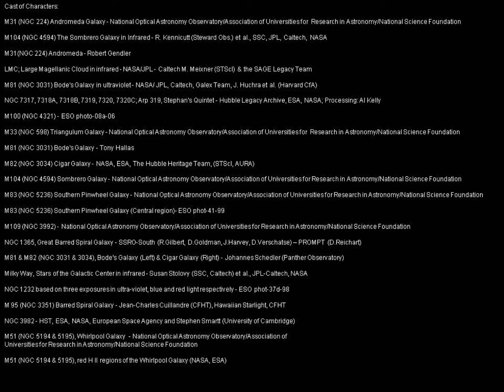You Gotta Be Real by 3rd Force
Beautiful photos of galaxies set to the wonderful sound of 3rd Force's You Gotta Be Real (featuring Peter White) on Higher Octave Music.

IMAGE LIST:
M31 (NGC 224) Andromeda Galaxy - NOAO/AURA/NSF

M104 (NGC 4594) The Sombrero Galaxy in Infrared - R. Kennicutt (Steward Obs.) et al., SSC, JPL, Caltech,  NASA

M31(NGC 224) Andromeda - Robert Gendler

Large Magellanic Cloud (LMC) in infrared - NASA/JPL - Caltech M. Meixner (STScI) & the SAGE Legacy Team

M81 (NGC 3031) Bode's Galaxy in ultraviolet - NASA/ JPL, Caltech, Galex Team, J. Huchra et al. (Harvard CfA)

NGC 7317, 7318A, 7318B, 7319, 7320, 7320C; Arp 319, Stephan's Quintet - Hubble Legacy Archive, ESA, NASA; Processing: Al Kelly

M100 (NGC 4321) - ESO photo-08a-06

M33 (NGC 598) Triangulum Galaxy - NOAO/AURA/NSF

M81 (NGC 3031) Bode's Galaxy - Tony Hallas

M82 (NGC 3034) Cigar Galaxy - NASA, ESA, The Hubble Heritage Team, (STScI, AURA)

M104 (NGC 4594) Sombrero Galaxy - NOAO/AURA/NSF

M83 (NGC 5236) Southern Pinwheel Galaxy - NOAO/AURA/NSF

M83 (NGC 5236) Southern Pinwheel Galaxy (Central region)- ESO phot-41-99

M109 (NGC 3992) - NOAO/AURA/NSF

NGC 1365, Great Barred Spiral Galaxy - SSRO-South (R.Gilbert, D.Goldman, J.Harvey, D.Verschatse) -- PROMPT (D.Reichart)

M81 & M82 (NGC 3031 & 3034), Bode's Galaxy (Left) & Cigar Galaxy (Right) - Johannes Schedler (Panther Observatory)

Milky Way, Stars of the Galactic Center in infrared - Susan Stolovy (SSC, Caltech) et al., JPL-Caltech, NASA

NGC 1232 based on three exposures in ultra-violet, blue and red light respectively - ESO phot-37d-98

M95 (NGC 3351) Barred Spiral Galaxy - Jean-Charles Cuillandre (CFHT), Hawaiian Starlight, CFHT

NGC 3982 - HST, ESA, NASA, European Space Agency and Stephen Smartt (University of Cambridge)

M51 (NGC 5194 & 5195), Whirlpool Galaxy  - NOAO/AURA/NSF

M51 (NGC 5194 & 5195), red H II regions of the Whirlpool Galaxy (NASA, ESA)